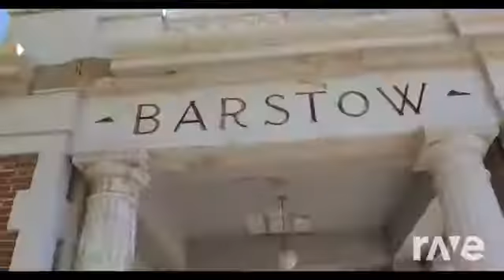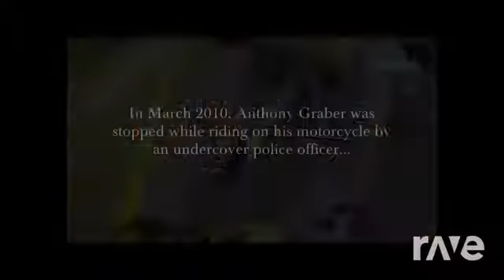Nothing but god TaknbyStorm, / Fist high K Jizz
A mix created bye Loflow